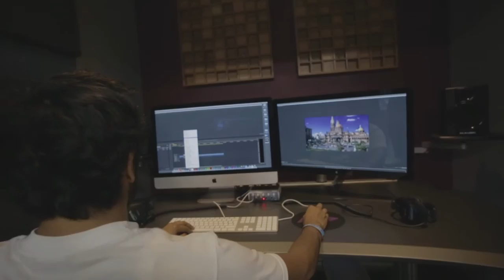Estudio de Postproducción de Video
Laboratorios de Comunicación y Artes Audiovisuales ITESO